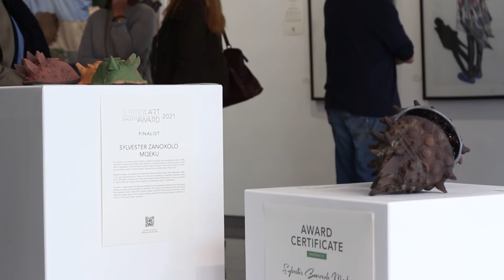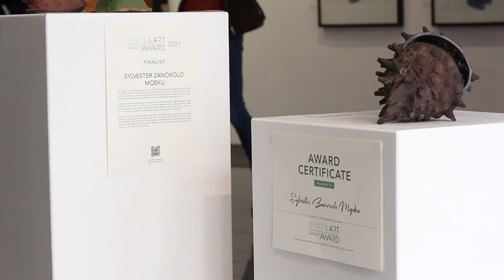StateoftheART Gallery Award 2021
The StateoftheART Gallery Award is a visual arts prize which aims to champion contemporary art by emerging artists resident in South Africa, increasing exposure for their work, and encouraging further professional development opportunities. 2021 entrants were asked to submit work to the theme ‘On The Brink: Visualising Climate Change’ and were challenged to engage with the reality of climate crisis and its impact within a South African context.

Including photography, painting, printmaking and sculpture, the Finalists Exhibition was held at StateoftheART Gallery in Cape Town as well as virtually on StateoftheART's leading online art platform

A huge thank you to the Judges, our sponsor Jetlog Logistics and the top 10 Finalists; and congratulations to the Award winner Sylvester Zanoxolo Mqeku who receives a cash prize of R40 000 to support the development of new work and a solo exhibition with StateoftheART in 2022.

2021 Finalists include:
Dominic De Villiers  |  Given Muronga  |  Janet Ormond  |  Kristen McClarty  |   Liesl Roos  |  Mfundo Sizwe Ziphozonke Mngomezulu  |   Rozelle Greyling  |  Sylvester Zanoxolo Mqeku  |  Theophelus Rikhotso  |   Tumelo Mphela

2021 Judges include:
Lucinda Jolly   |   Strijdom van der Merwe   |   Nadja Daehnke  |   Ashraf Jamal  |   Jennifer Reynolds

50 Buitenkant Street, Cape Town